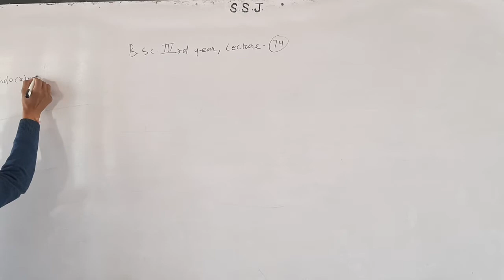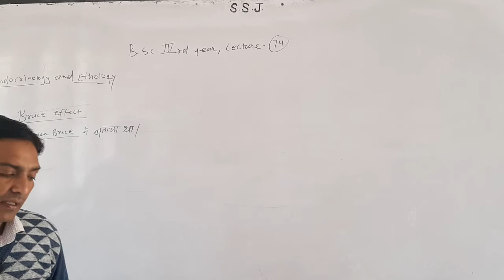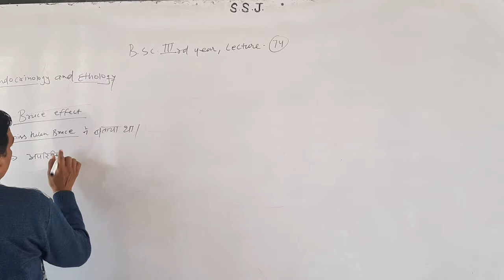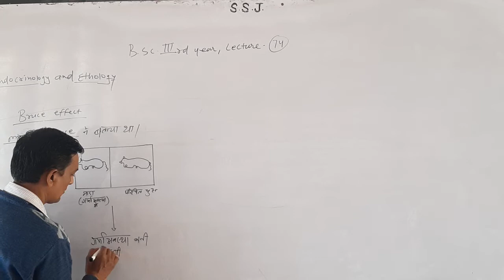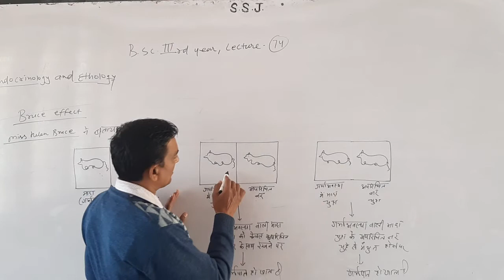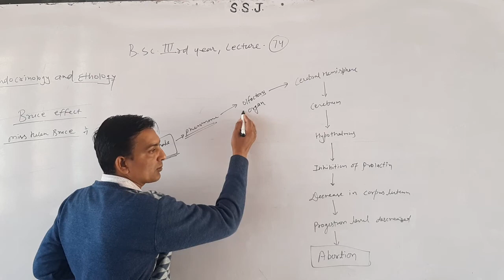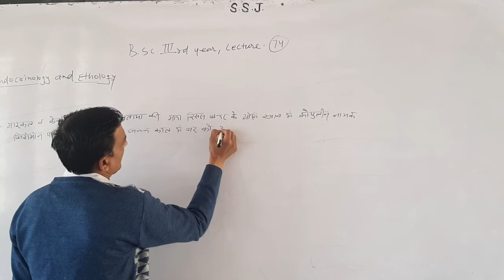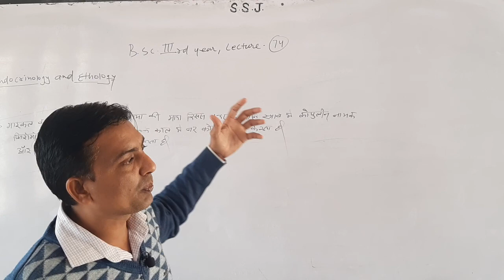Part -74 B.Sc.-IIIrd B.Sc.B.Ed.-IInd Zoology Endocrinology By Dr.Sandeep Sharma